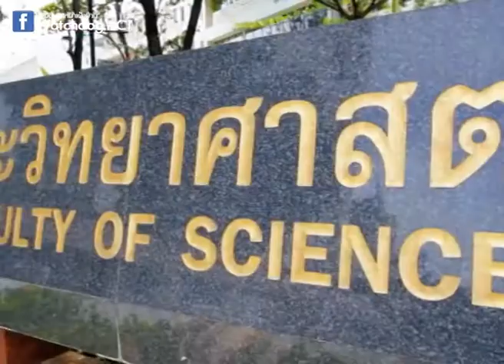นักศึกษา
การโกงที่เห็นได้ง่าย ๆ อย่างเช่นโกงวุฒิการศึกษาซึ่งเห็นได้เกลื่อนมาก การแก้ไขปัญหาต้องเริ่มจากตัวเรา ต้องไม่สนับสนุน